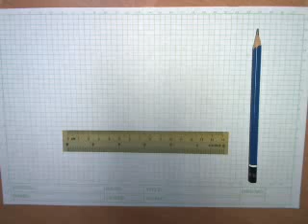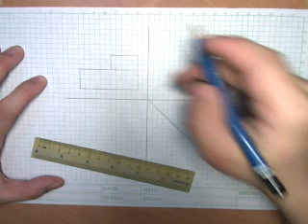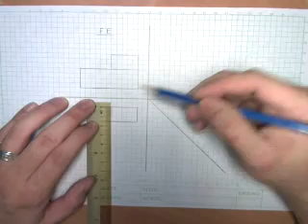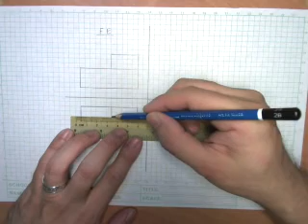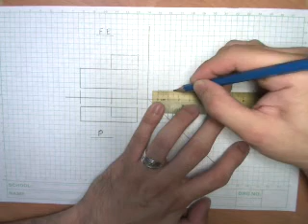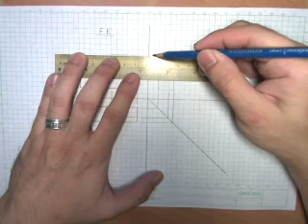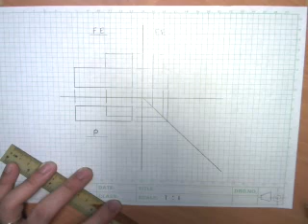Orthographic projection 1(a)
Orthographic projection